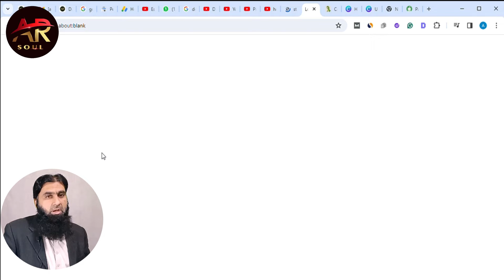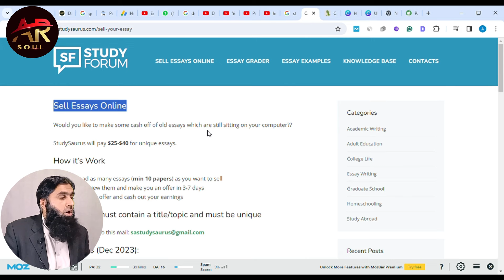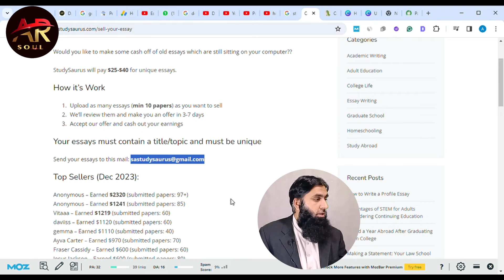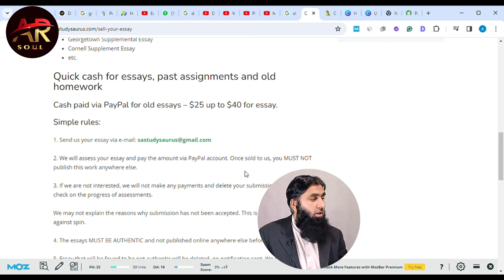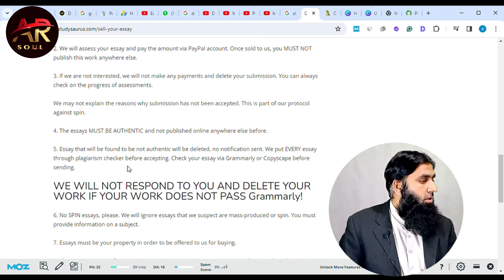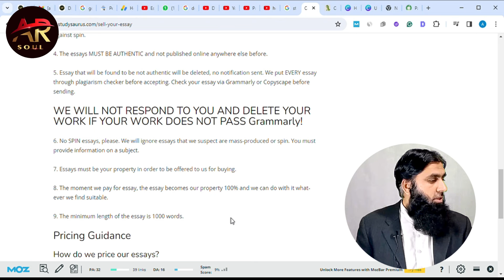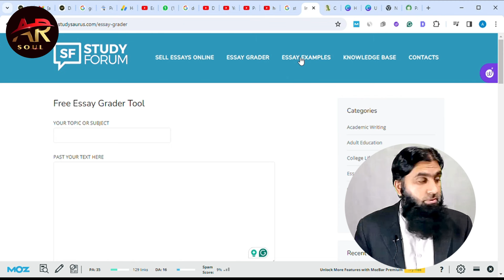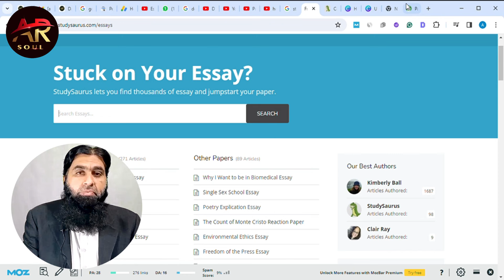Online Assignment Writing Jobs without Investment ||Earn $25/$40 Daily ||AR-SOUL OFFICIAL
Looking for online assignment writing jobs without any investment? Look no further! Join AR-SOUL OFFICIAL and start earning $25 to $40 daily from the comfort of your home. Whether you're a student looking to make extra cash or a professional seeking flexible work options, our platform offers lucrative opportunities. Say goodbye to financial constraints and hello to endless earning potential.
* Facebook Group:     / ar-soul digital agency